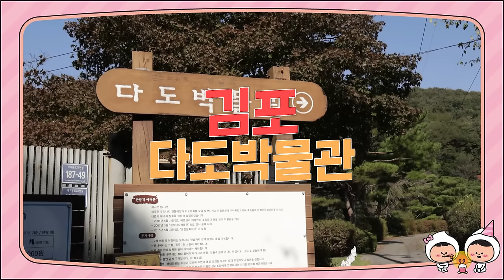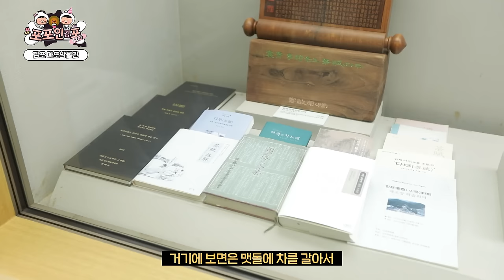보리차는 차가 아니다? 차🍵 제대로 알고 마시기 (포포인김포 시즌2 ep.08)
김포시의 다양한 이색체험을 소개하는 포포인김포 시즌2!👏
소혜MC와 소현MC가 직접 체험하고 대결하며 김포시 전격 소개 Go Go~

포포인김포, 오늘은 교양 좀 쌓으러 왔습니다!
한국 차(茶) 문화의 성지, 🍵김포다도박물관에서
"차" 한 번 제대로 말아(?)보겠습니다!

✋보리차는 차가 아니다!😱
소혜MC와 소현MC도 깜짝 놀란!
차(茶) 상식과 다도의 예법으로
팽팽한 퀴즈 대결까지~

포포인김포 최고의 교양 G.I.R.L은 누구..?

Timestamp
00:00 오프닝
01:50 김포다도박물관 소개
02:29 우리나라의 대표적인 차?
02:50 보리차는 차가 아니다?!
04:10 차(茶) 관련 Q&A TIME
05:36 억 소리 나는 최고가 차(茶)의 가격?!
06:25 다도&예절 교육
07:22 지식 퀴즈 대결!
12:11 클로징
13:01 쿠키🍪